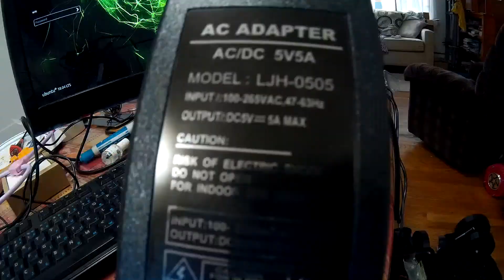Jetson Nano Barrel Plug Power Supply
$13.99 - ALITOVE 5V 5Amp 5.5x2.1mm barrel plug
I would put a link, but the product is not showing up on Amazon right now.

Don't forget to put a jumper on the board.